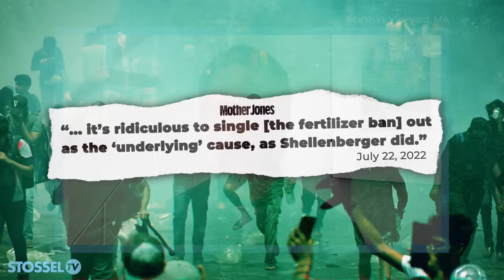The Greens' New Target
Green governments are cracking down on chemical fertilizer.

The result? Hunger.

In Sri Lanka people rioted when the country slipped into extreme poverty.

Here’s one big reason: the government banned chemical fertilizer.

Environmental activists say nitrogen fertilizers shouldn’t be used, and Sri Lanka’s president listened.

As a result, farms produced much less food, and food prices have risen 80%.

Have the “green” activists learned from this? No.

They continue to push for a chemical free world.

“It’s out of control” says environmentalist Michael Shellenberger, “completely unnecessary.”

In the video above, he explains how this green dogma would lead to mass starvation.